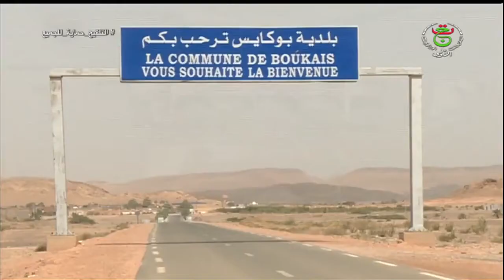التلفزيون الجزائري في ضيافة بلدية بوكايس